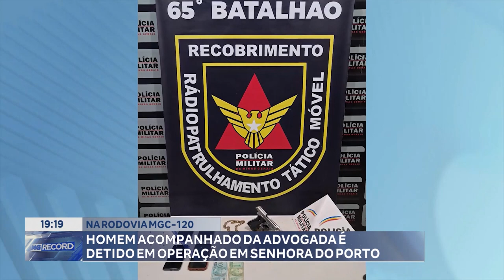Na Rodovia MGC-120: Homem Acompanhado da Advogada é Detido em Operação em Senhora do Porto.